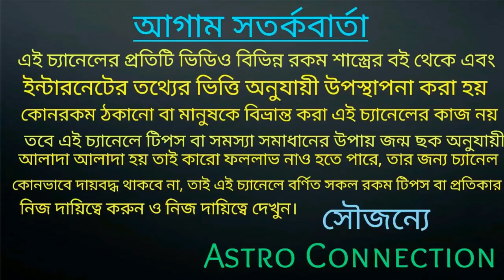May মাসে এই 5 টি রাশি লটারি থেকে কোটিপতি হতে চলেছে!!!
বন্ধুরা এই ভিডিওতে আমি বলেছি May মাসে এই ভিডিওতে বলা 5 টি রাশি লটারি থেকে কোটিপতি হতে চলেছে
কোন পাঁচটি রাশি কোটিপতি হতে চলেছে তা জানতে ভিডিওটি পুরো দেখুন